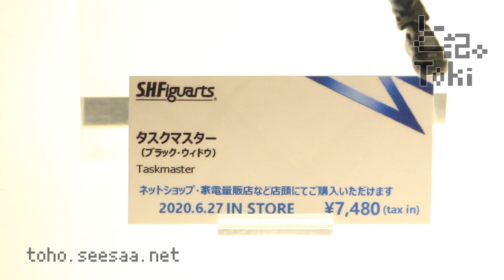S.H.Figuarts Taskmaster / タスクマスター display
S.H.Figuarts タスクマスター(ブラック・ウィドウ)